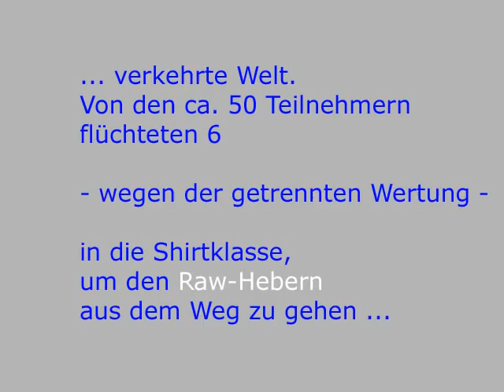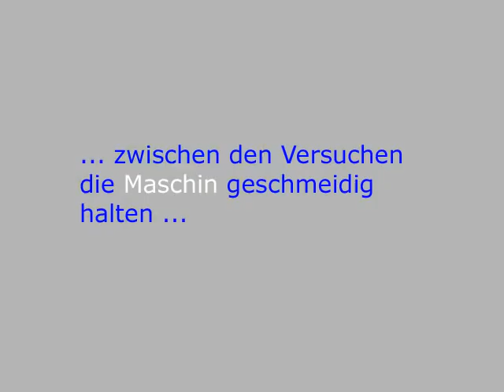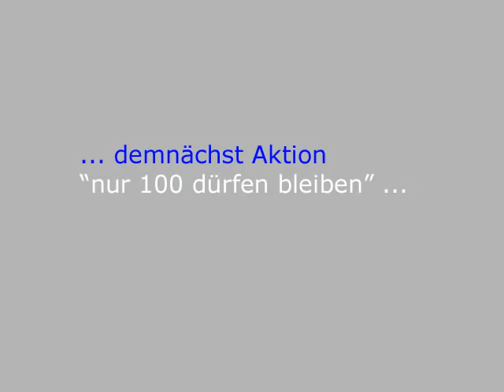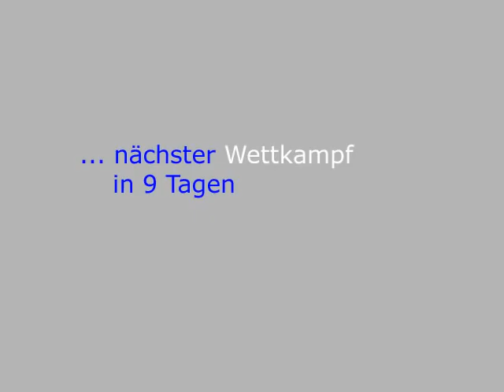Raw Bankdrücken - Ruhrpokal 2012 - Walter Kurda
23. Ruhrpokal im Bankdrücken (BVDK/IPF)
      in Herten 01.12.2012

Heute keine Chance auf 200 kg. Mit großer Mühe aber noch die Veranstaltungs-Höchstlast erreicht.